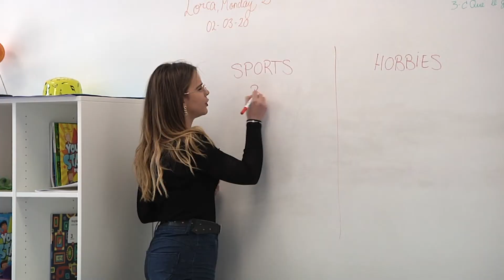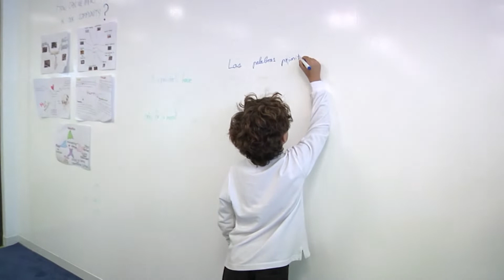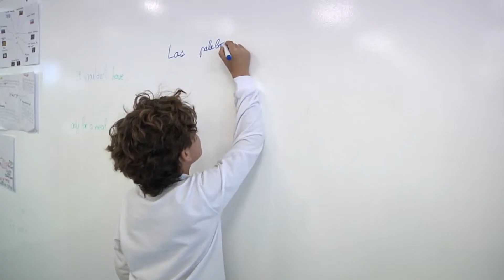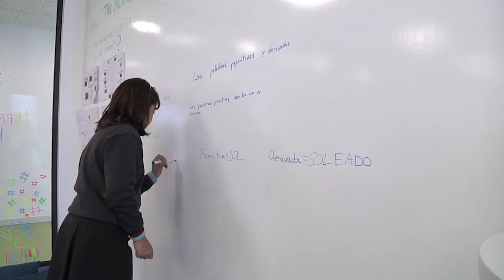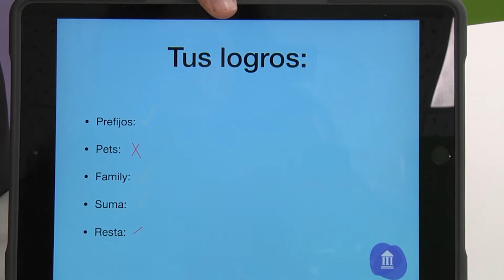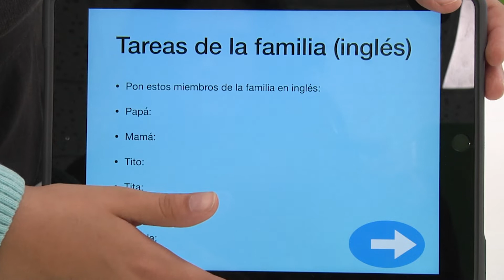CONTIGO 10 MARZO 2020 VALLE DEL GUADALENTIN SCHOOL